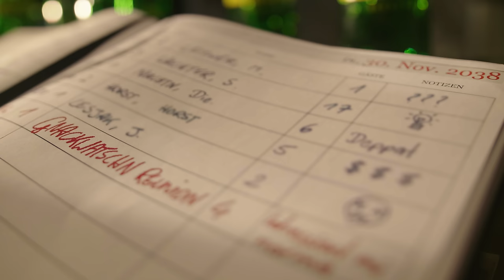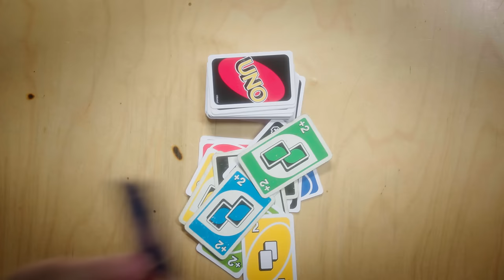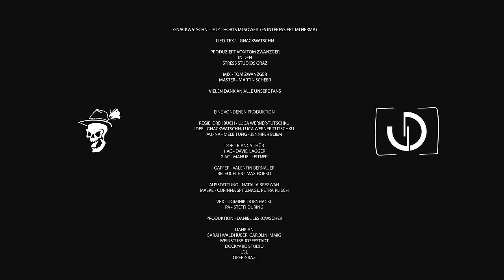Gnackwatschn - Jetzt hobts mi soweit (Es interessiert mi nerma) (Offizielles Musikvideo)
"Jetzt hobts mi soweit (Es interessiert mi nerma)" - Single als Vorbote der EP "Die Wöt wird si weiterdrahn" (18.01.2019)

Musik & Text - Gnackwatschn
Produktion & Mix - Stress Studios aka. Tom Zwanzger
Master - Martin Scheer
Label: MoD Music

Regie, Drehbuch - Luca Werner-Tutschku
Idee - Gnackwatschn, Luca Werner-Tutschku
Aufnahmeleitung - Jennifer Bliem

DOP - Bianca Thür
1.AC - David Lagger
2.AC - Manuel Leitner

Gaffer - Valentin Bernauer
Beleuchter - Max Hofko

Ausstattung - Natalia Brezwan
Maske - Corinna Spitznagl, Petra Plisch

VFX - Dominik Dornhackl
PA - Steffi Düring

Produktion - Daniel Leskowschek

Danke an:
Sarah Waldhuber, Carolin Immig
Weinstube Josefstadt
Dockyard Studio
LGL
Oper Graz

Text:
I geb zua, jetzt hobts mi so weit,
es intressiert mi nerma

Wos in die Joa passiert is, hot mi mehr frustriert
als i erwoatet hob, und i wü goanet sogn,
dass i net wuin würd. Wenn i kennat, würd i immer no
die Wöt verändern, oba wennst zum gspian kriagst,

dass die Wöt den Rot, den ma ihr gibt, net annimmt
wennst zum wiederhuitn moi gegen a wand rennst,
donn tuat’s ma lad, aber jetzt suins ondere tuan
Mocht’s eia Ding, i bin fuat.

I woa immer der, der si nie wos sogn hot lossn,
mi bemüht hob und glabt hob, dass an Zweck hot,
dass i wos bewirkn kann, und hob mi einbrocht,
i hob imma gsogt wos i ma docht hob

I wuit die Wöt verändern, i wuit Berg versetzn,
lästig sein, wie so a richtige Kretzn
Ehrlichkeit konn wehtuan und i hobs zum Gspirn kriagt,
I hob die Woaheit gsogt und I hob Watschn kassiert

Bitte seids so guat und lossts ma mei Ruah
Wenn i heite ham kumm moch i meine Fenster zua
I wü kane Nochrichtn mehr und schoit mein Fernseher aus,
und i setz ma die Scheikloppn auf

I mog nerma, konn nerma, derf nerma, sui nerma
zwischenredn
I sog nerma, frog nerma, waß nerma,
wos i denkn sui